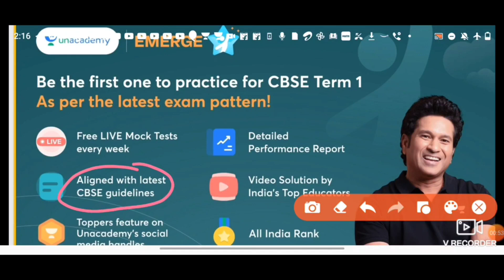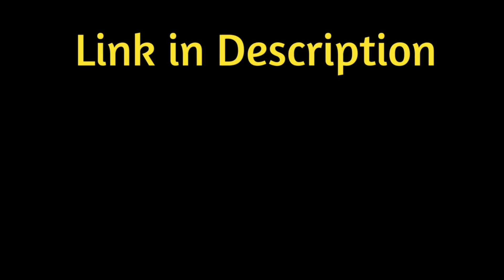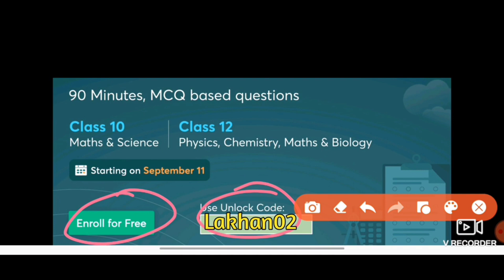आज शाम 5 बजे तैयार रहना मेरे शेरों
Class 12 English MCQ 👇n